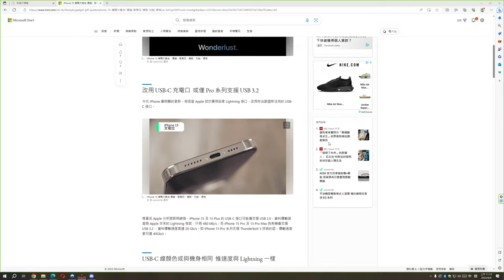Conqueror's Blade Zhan Yi 2023 09 09 11 03 05 01